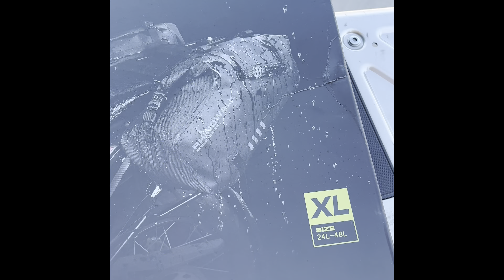Rhino walk review PT.1